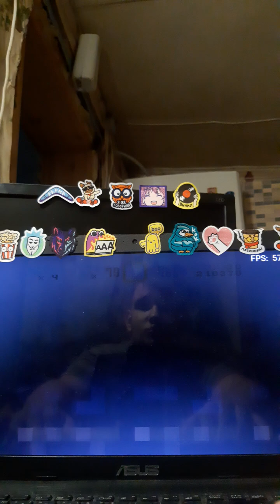Super Mario World часть 4 (Подъём к боссу)